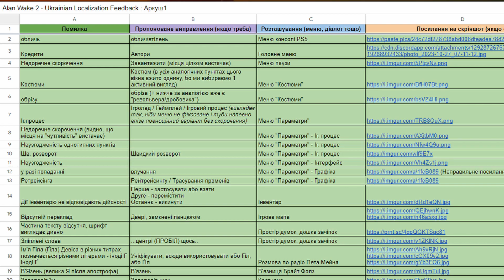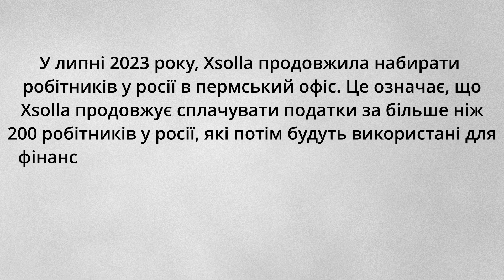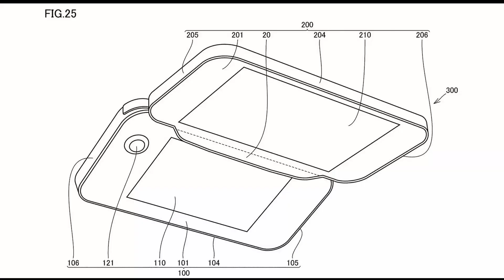Шибайголова від Insomniac Games, темне фентезі від Сема Лейка, нова гра Capcom, патенти Nintendo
Сьогодні у випску коротеньких ігрових новин: Шибайголова від Insomniac Games, темне фентезі від Сема Лейка, нова гра Capcom, патенти Nintendo та таке інше.

Тайм коди:
0:00 початок
0:16 понеділок
0:28 новий ігролад Little Nightmares III
0:44 трабли локалізації Alan Wake 2
1:08 таблиця
1:21 Сем Лейк хоче створити гру в жанрі темного фентезі
1:31 листи Федорова аби побороти Xsolla
2:17 анонс нової гри від Capcom
2:30 зміни в рушієві RE Engine
2:52 чутки про новий Dino Crisis
3:00 плани Capcom зробити RE Engine доступним іншим студіям
3:12 нові патенти Nintendo
3:41 гра про Шибайголову від Insomniac Games
3:59 дяка спонсорам
4:11 завершення